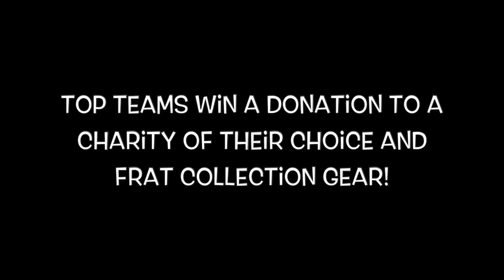Twister Phi Alpha 2014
Twister Phi Alpha
Saturday March 5, 2014
12-3 PM in Dunn Meadow
Featuring music by DJ Matt Moleywk